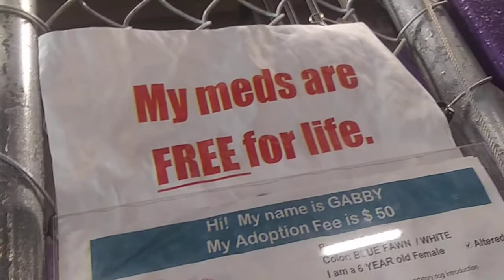HSSAZ shelter Gabby 6y Pet Id 855429 kennel 37 old film 20191028 142639